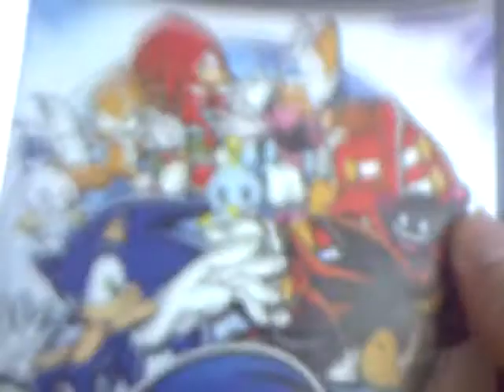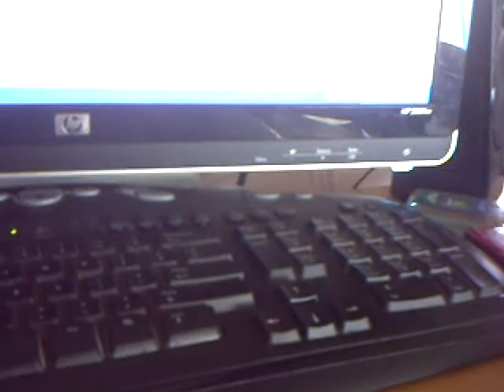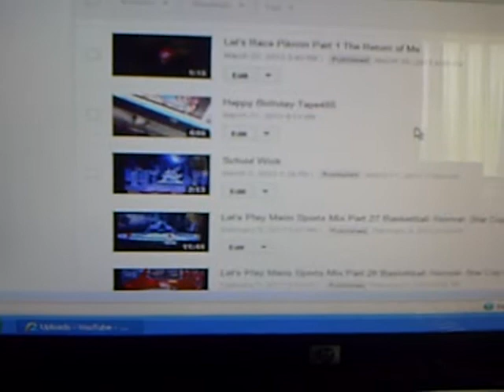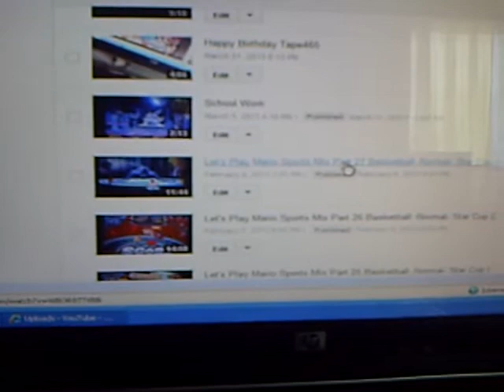Update Video (2/5)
so since youtubes Video editer is not working for me we get seperate videos! basicly I just show what I got and whats the next LP's are!